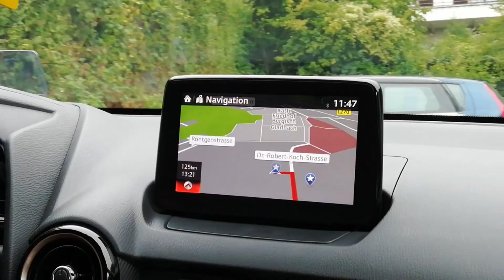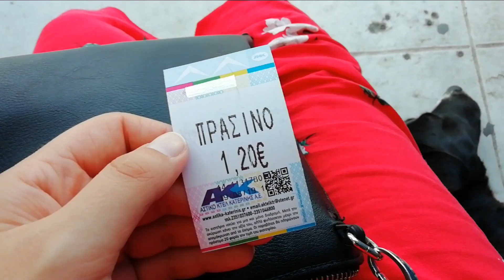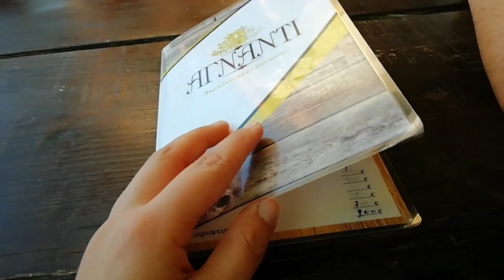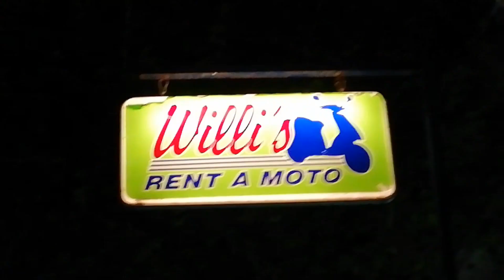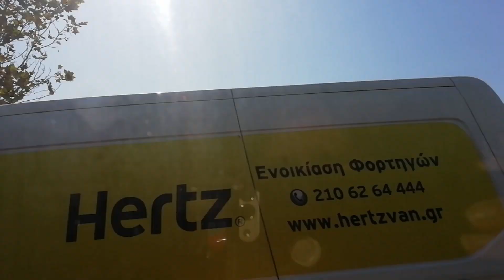Paralia, Olympic Beach, Katerini 2019 City Movie - climb to the Olymp Greece // Travelvideo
derzeit wünscht sich doch tatsächlich jeder endlich mal wieder im Urlaub sein zu können und der ein oder andere schwärmt in den Gedanken des letzten Urlaubs. Genauso wie ich! 🌴🌞
Heute kommt mal wieder ein Reise- und Erlebnisvideo mit vielen Tipps und Ideen aus meinem letzten Urlaub in Griechenland, was man alles für Möglichkeiten hat den Urlaub in vollen Zügen zu genießen.

Viel Spaß beim zuschauen und bleibt gesund 🍀

Eure Fabi

immer auf dem Neusten Stand zu sein ♥